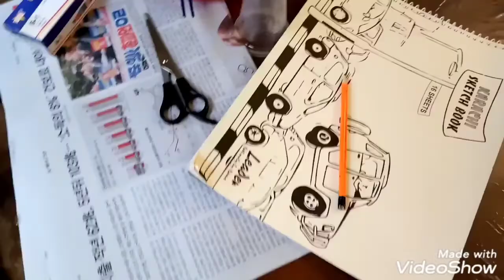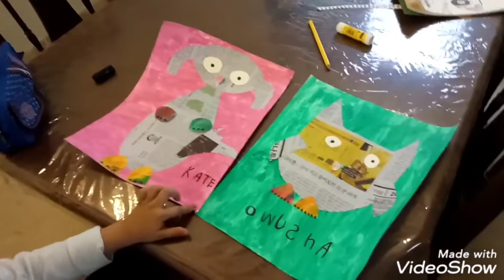Easy collage for kids|| animal collage|| kids indoor activity|| the siblings vlogs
This is a fun, easy and quick activity for kids that help in improving their motor skills as well as imagination. You can make it as time consuming or as quick as you want by adding more details to the art piece. Even toddlers can enjoy it. So just grab whatever is easily available to you and start making it.